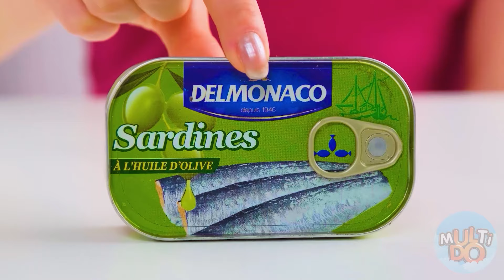Fata Bogata vs Saraca Fata Fântână De Ciocolată Fondue Provocarea | Situații Amuzante Multi DO Food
Iti place ciocolata? Atunci urmărește noua noastră provocare, este special pentru tine!

Asigurați-vă că îl împărtășiți prietenilor tăi! Și nu uitați să vă abonați la pagina noastră YouTube, Multi DO Food Challenge pentru mai multe videoclipuri minunate ca acesta!